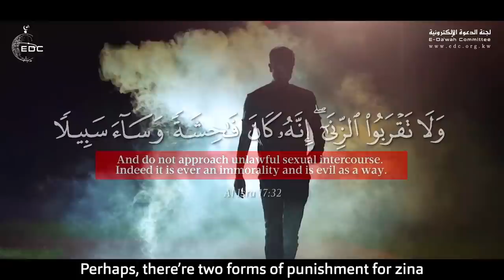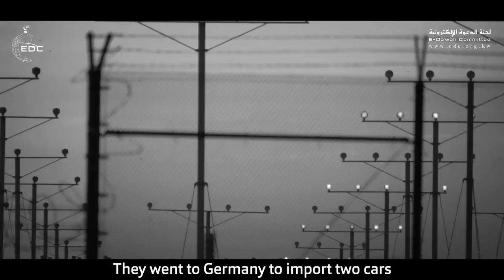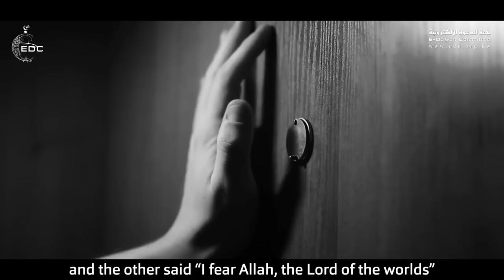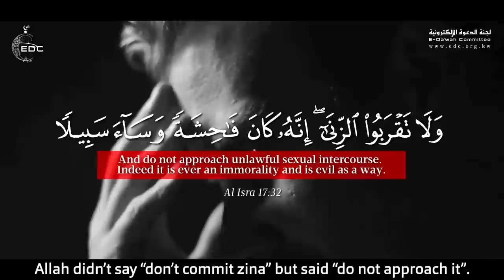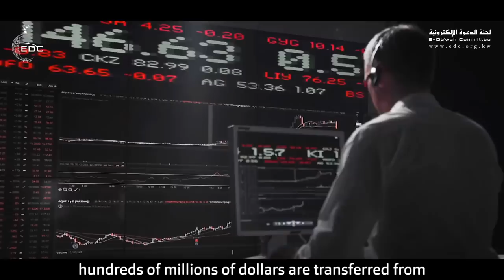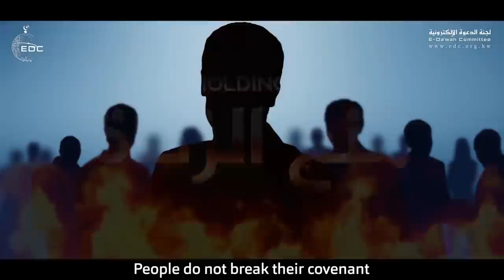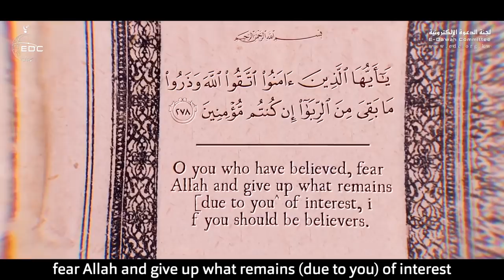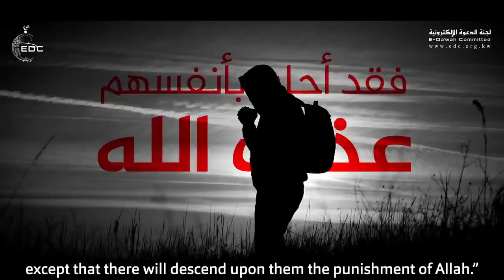خمس أسباب تمنع الرزق لا تقترب منها || د. محمد راتب النابلسي Five Things Prevent Rizq